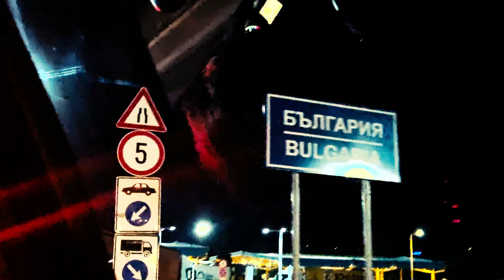Greece Roadtrip | Thessaloniki & Thassos 🇬🇷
Un wrap-up al vacantei in Grecia: Thessaloniki si Thassos.

Do you are interested in my work?